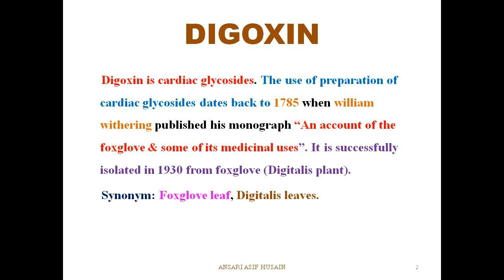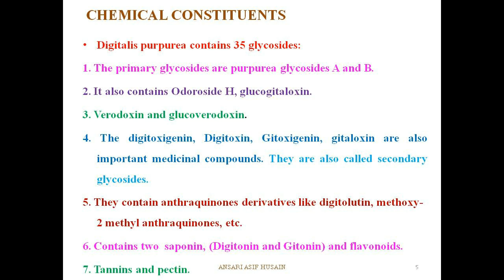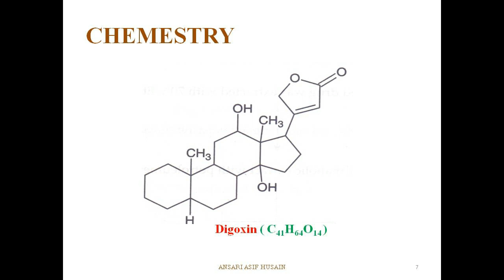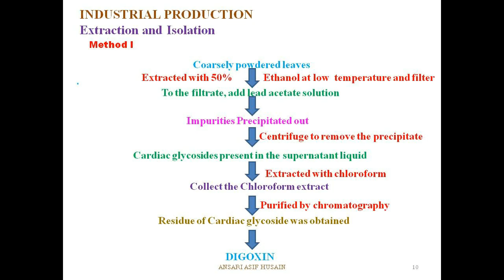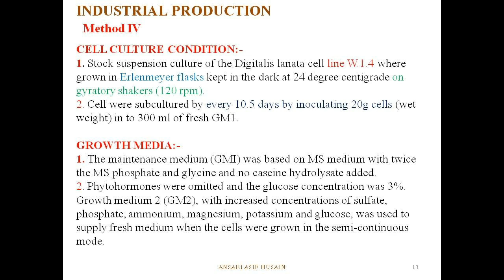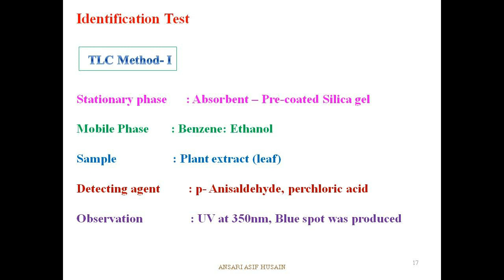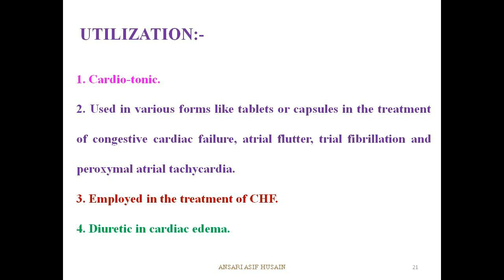INDUSTRIAL PRODUCTION, ESTIMATION AND UTILIZATIONOF DIGOXIN (T.Y.B.PHARM SEM-V)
Industrial production, estimation and utilization of digoxin.
T.Y B.pharmacy sem-v pci syllabus pharmacognosy and phytochemestry-II
Pharmacognosy-II
Digoxin
Extraction of digoxin
Isolation of digoxin
Industrial production of digoxin
Pharmacognosy of digoxin
Pharmacognosy of digitalis
Structure of digoxin
Uses of digitalis
Uses of digoxin
Estimation of digoxin
Estimation of digitalis
Identification test for digoxin
TLC of digoxin
Assay of digoxin
Utilization of digoxin
Cardiac glycosides
Digoxin cardiac glycosides#